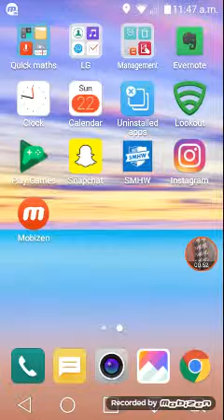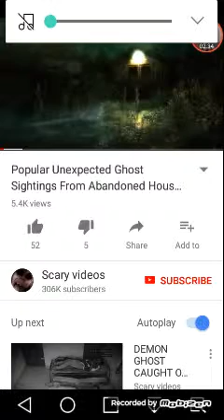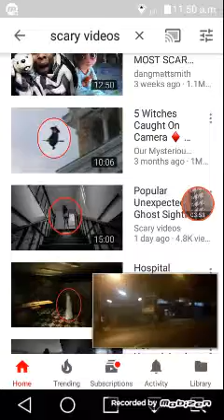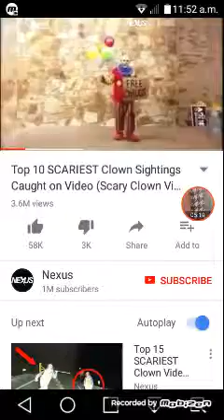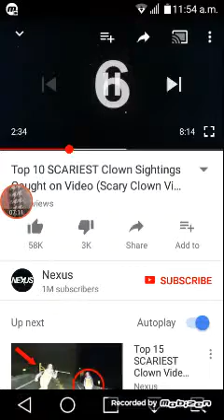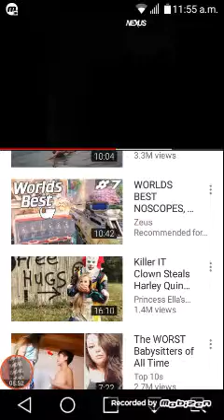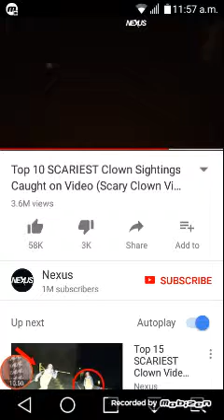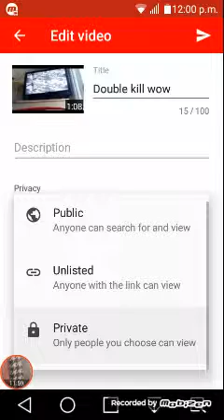Ghosts sighting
Some scary stuff
Lol